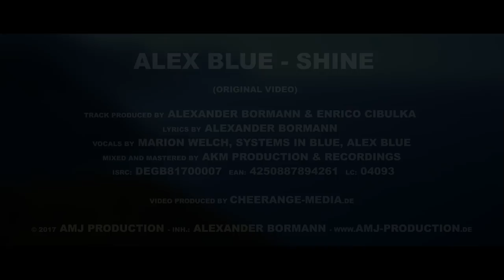Alex Blue - Shine (Official Video)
"Shine" by ALEX BLUE is the story about a thrilling chase, in which a combat unit of girls chase after a very special missing piece. See if their mission will end successfully...

Booking: AMJ Production, Alexander Bormann